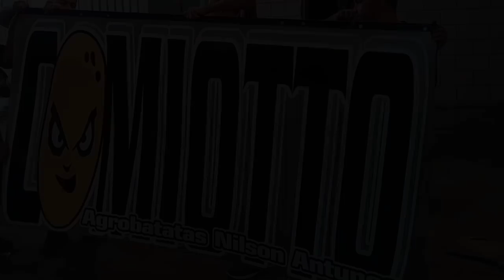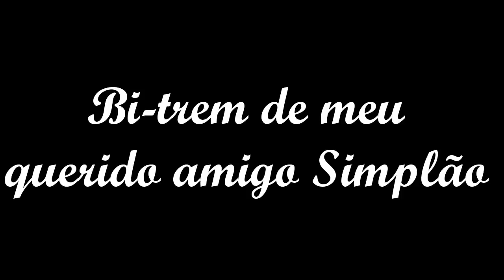ARROCHANDO COM SAFADÃO, ALEMÃO GBN E PRESLEY